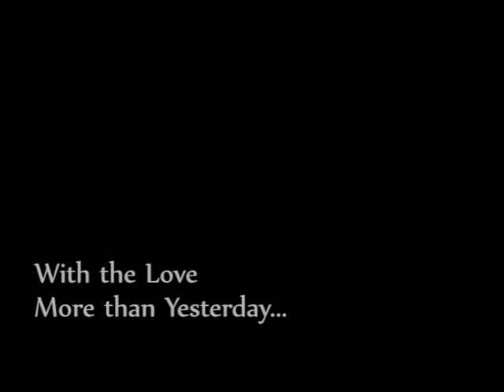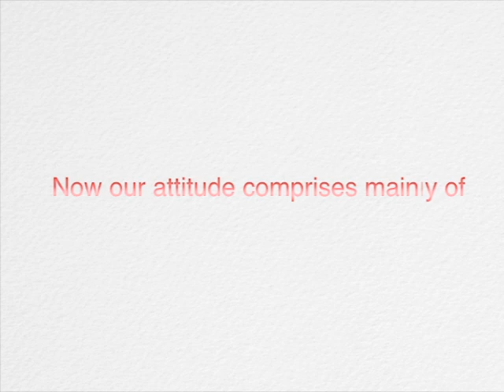Palitana Shivir Highlights (Dec, 2011)